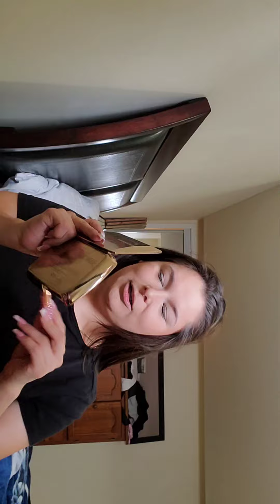VLOG * THE BLIZZARD OF 2022 *